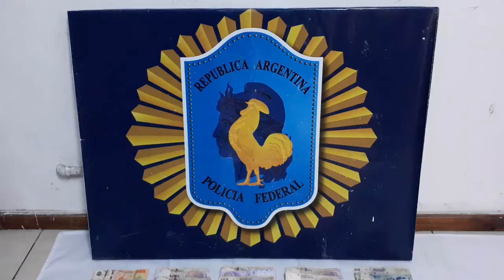Operativo antinarco en Las Heras